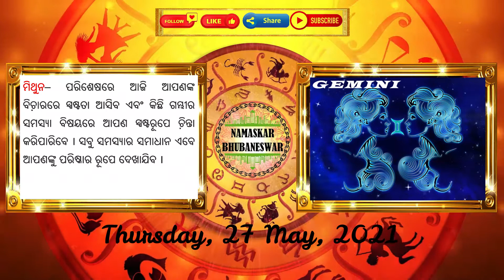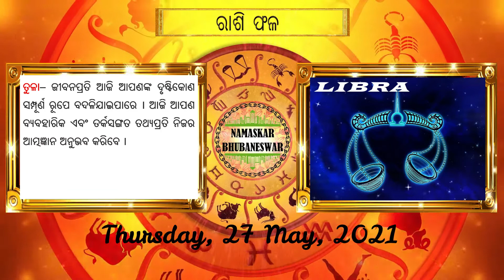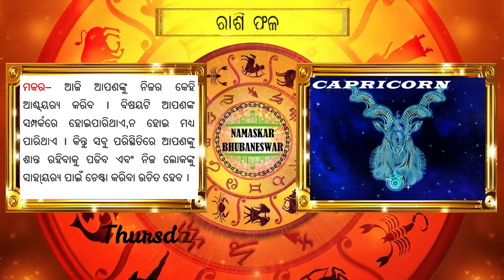Horoscope - May 27, 2021, ଜାଣନ୍ତୁ କଣ ରହିଛି ଆପଣଙ୍କର ଆଜିର ରାଶି ଫଳ